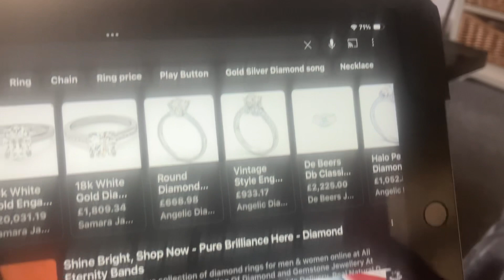3 April 2024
Silver doing not so well but doing well